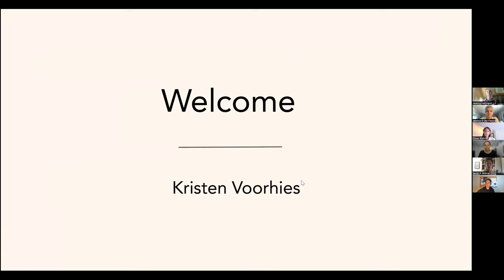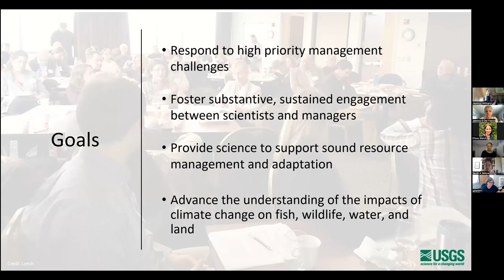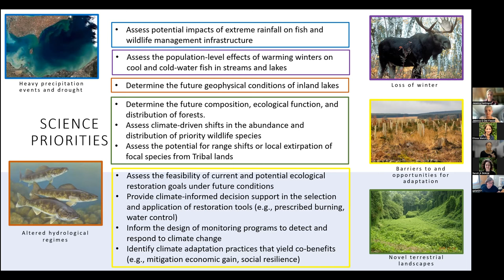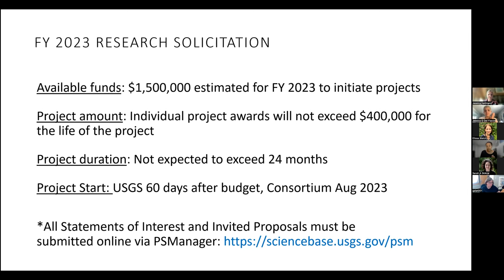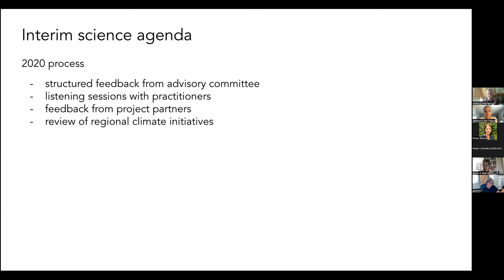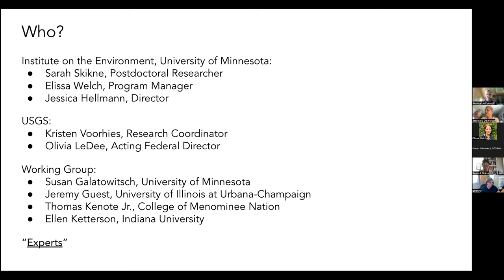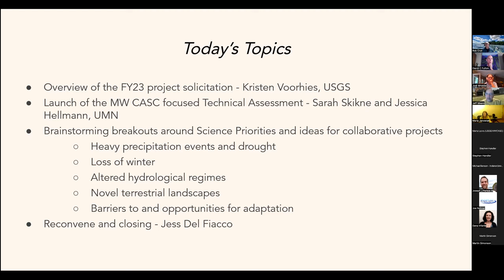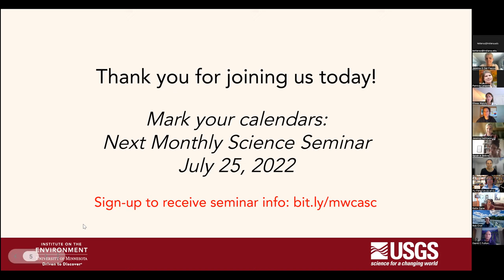June Science Seminar: Opportunities, Assessments, and Collective Brainstorming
The Midwest Climate Adaptation Science Center held its monthly Science Seminar on June 27, 2022. It featured presentations on the MW CASC FY23 project solicitation process and the upcoming technical assessment, as well as brainstorming project ideas related to our science priorities.